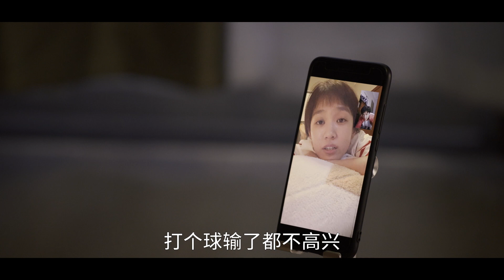小袁模仿各个领导，太像了！必须欣赏这段模仿秀~胡歌 吴越 张新成 刘昊然 黄磊 《县委大院 Bright Future》